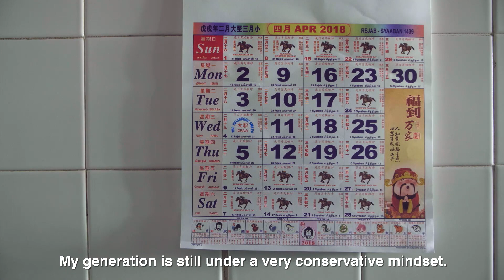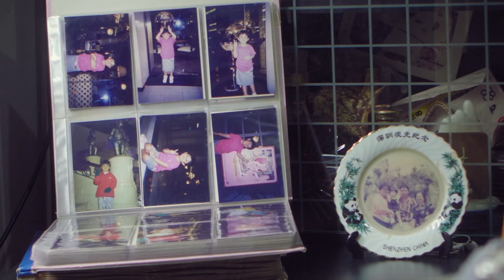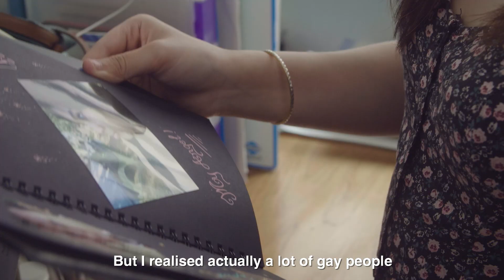Pink Dot 10: Building Bridges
Stalwart straight supporters, the mother and daughter team of Dolly and Sam, have been tireless volunteers at Pink Dot for a long time. Find out the reasons that keep them coming back year after year, and what their hopes are for both the straight and LGBTQ communities.

Pink Dot 10 happens on 21 July 2018, 5pm, Hong Lim Park

Director - Quenyee Wong
Producer - Tan Jia Yu
Director of Photography - Hanafi Haffidz
Editor - Grace Xiao

Post Production - GRAVITATE
Colourist - Azman Mohamed
Online Artist - Perri Malacaman
Post Production Producer - Shahril Ahmad

Audio Post Production Producer - Azmi Jaffar
Music Composer - Paul Searles
Sound Engineer - Eddie Lim